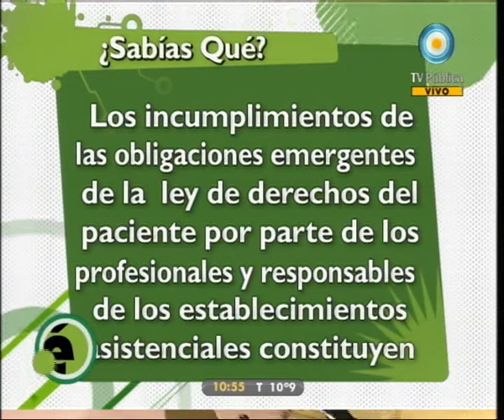Médicos por naturaleza: Vértigo y mareo - 09-06-11 (2 de 4)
Hablamos sobre el vértigo y los mareos. De qué trata cada una de estas patologías, de dónde provienen, qué puede causar estas sensaciones de inestabilidad y perdida del equilibrio y cómo podemos tratarlas.